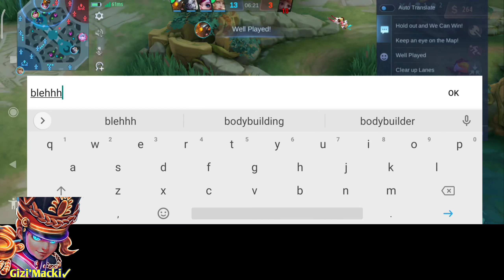HARLEY" V.S SABER AND ANGELA COMBO | HOW TO COUNTER THIS DEADLY COMBO?! - MLBB - 2023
Hello welcome back again to my channel.

My age: 20+
Current Place: Cebu City Philippines
My Device: RedmiNote 9 Pro
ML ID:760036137